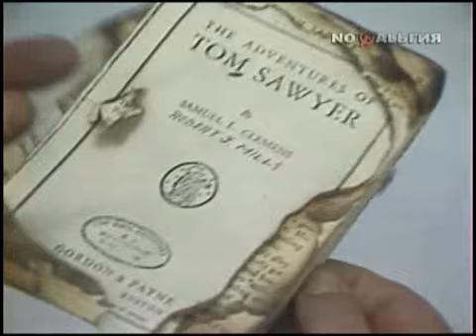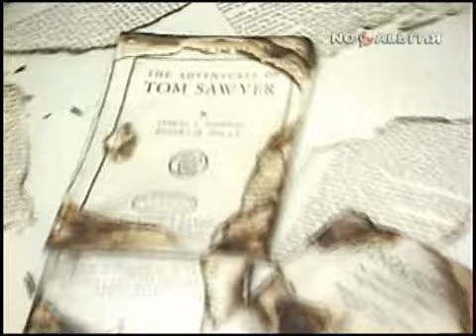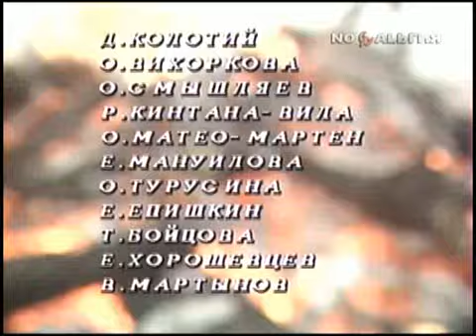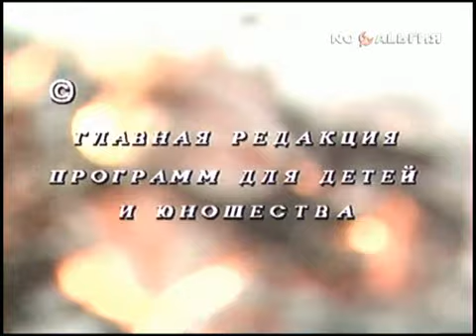Этот фантастический мир №10.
Этот фантастический мир №10. Советские фильмы. советское телевидение. советская фантастика. фантастика. космонавт. гречко. фантастика. фильм. сериал.